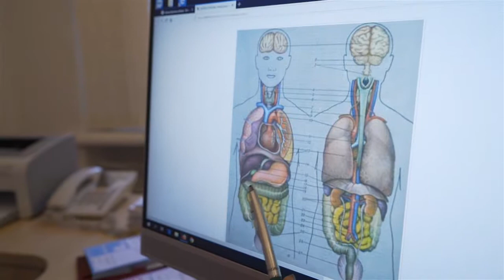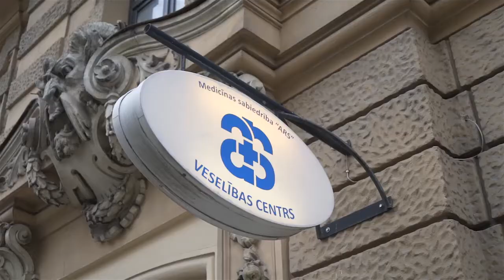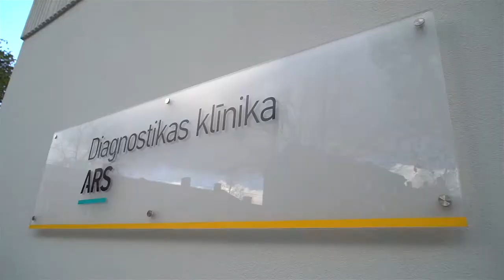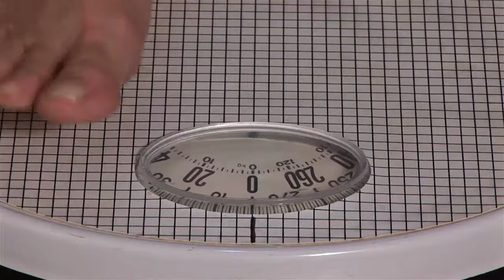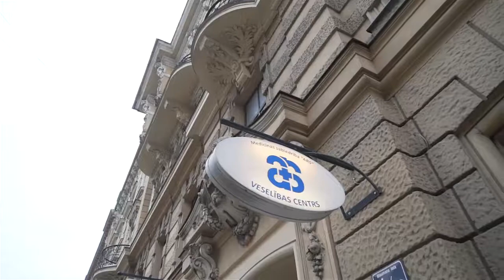Laimigs vesels 22 12 labots